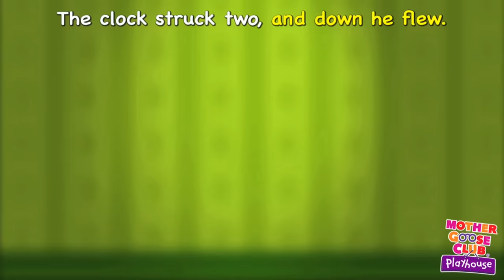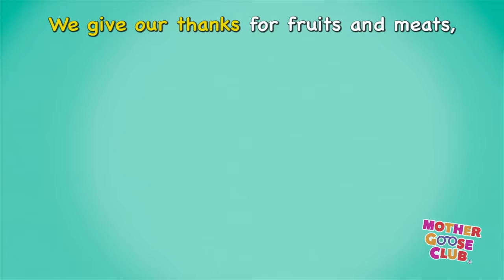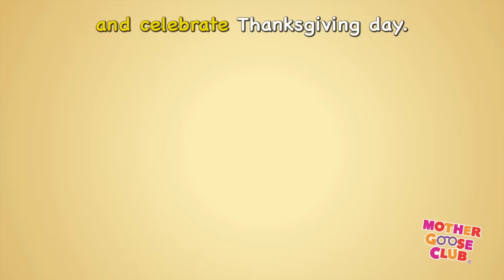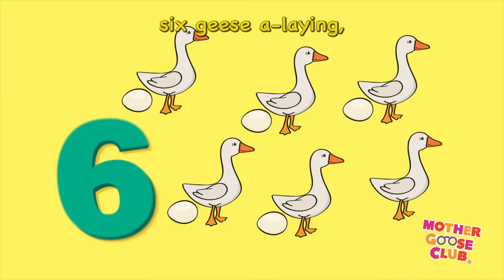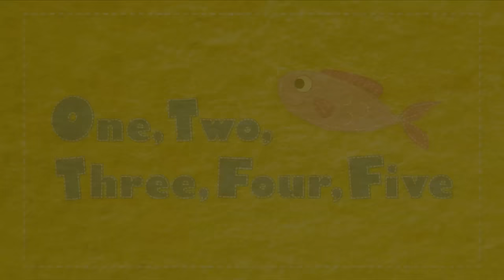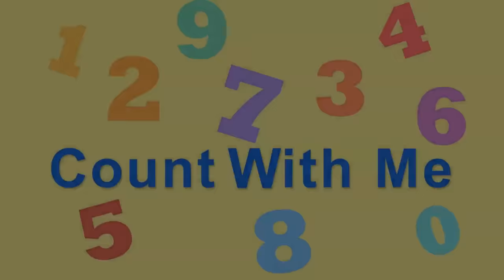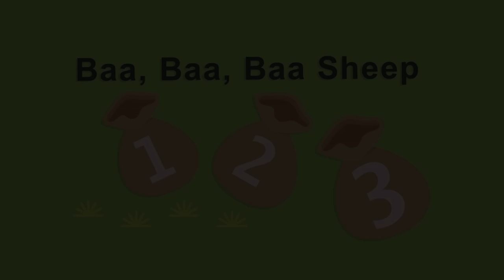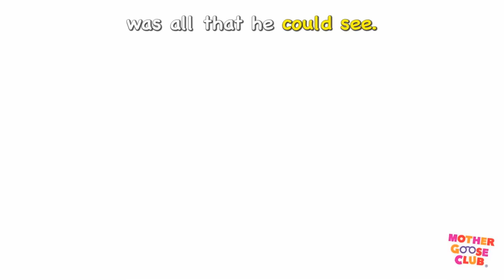Pop Goes the Weasel + More | Nursery Rhymes from Mother Goose Club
Pop Goes the Weasel and More Nursery Rhymes from Mother Goose Club! Sing along with your favorite Mother Goose Club characters to the popular hit “Pop Goes the Weasel!”

Swimming
Ghost Family
Thanksgiving Day
Jingle Bells
Navidad, Navidad
ABC Song
Hello Friend
ABC Song
Peter Piper
ABC Song
Peek-a-Boo
One, Two, Three, Four, Five
Roly Poly
Mary Had a Little Lamb
Rainbow, Rainbow